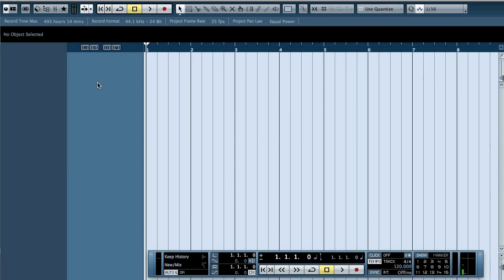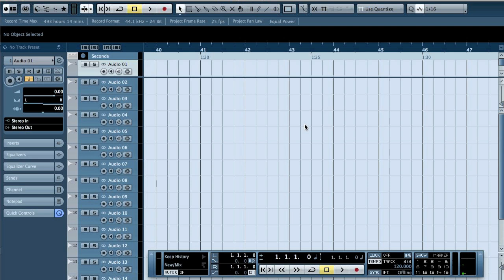DAW 101 - How to make a ruler track in Cubase